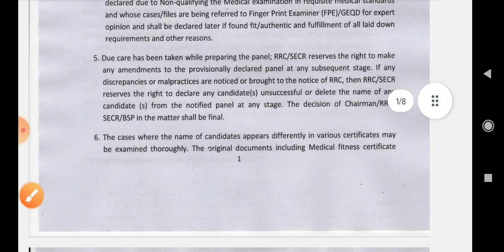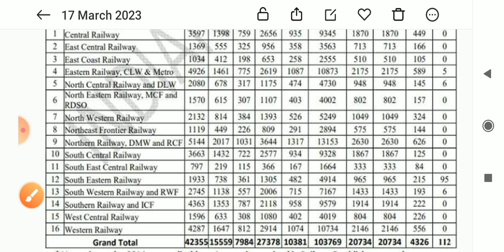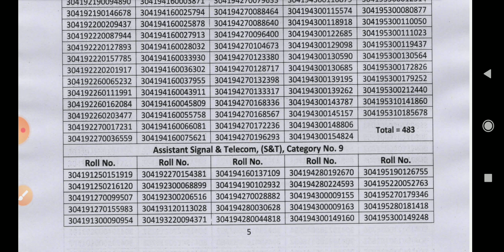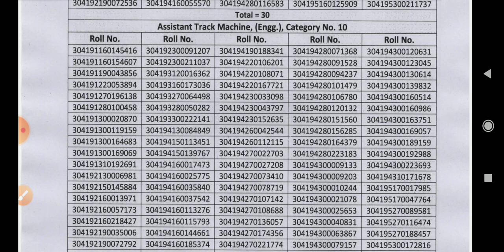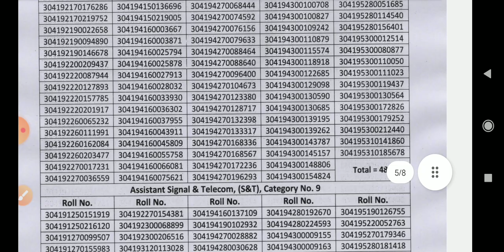rrc group d panel update / railway group d update / rrc group d dv medical / railway exam update / r